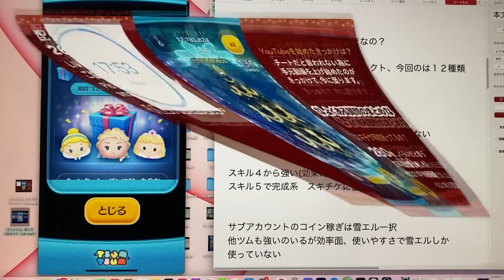【ツムツム】12月セレクトBOX評価。雪エルの魅力を語る。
サブ垢の嫁